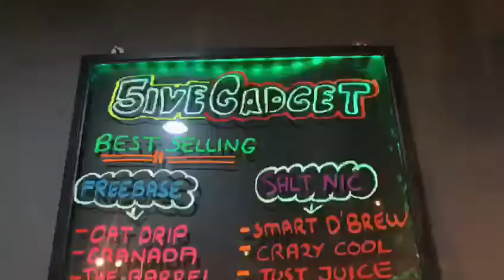5ive gadget pura kencana review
Video from 5ivegroups